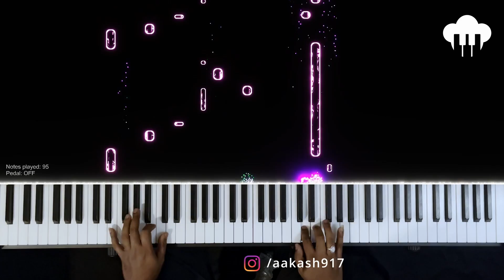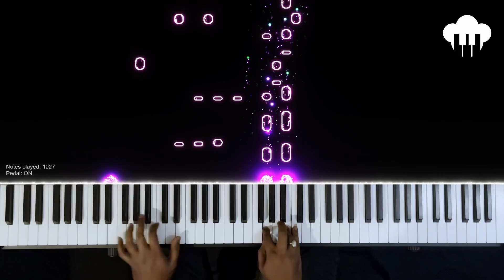Khoya Khoya Chand | Piano Cover | Mohammad Rafi | Aakash Desai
♪ Song: Khoya Khoya Chand
♪ Singer: Mohammad Rafi
♪ Movie: Kala Bazaar
♪ Lyrics: Shailendra
♪ Music Label: Ssregama India Ltd.

My recommendations:
1. Keyboard for beginners
2. Keyboard for intermediate players
3. Optional 88 keys piano other than mine